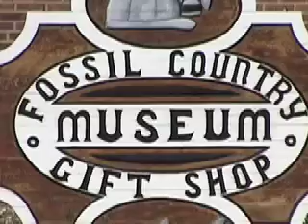2006 ORMF part 1 of 3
Documentary of the 2006 Oyster Ridge Music Festival. Part 1 of 3. A film by Paul Wardwell, produced by the Oyster Ridge Music Festival Steering Committee.